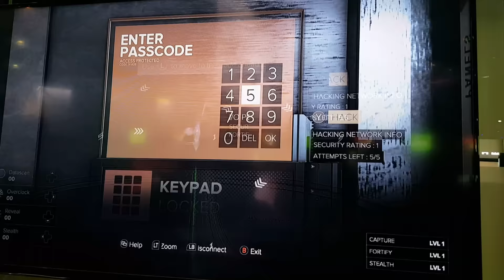Deus Ex Mankind Divided gameplay By Centerstrain01 (off cam)